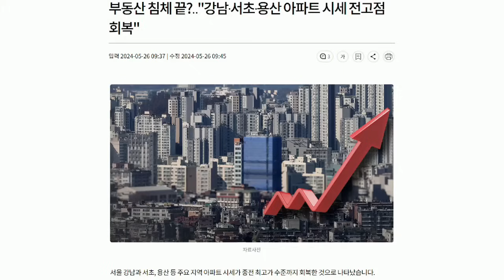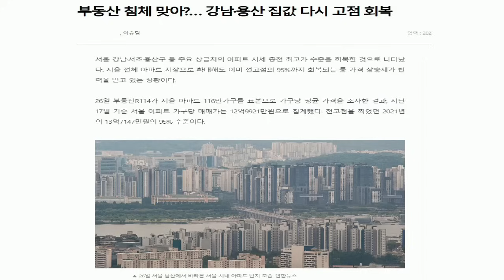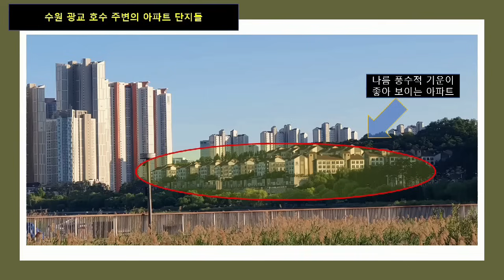대한민국 부동산 폭망(?)으로 가나? 그래도 풍수 9운(運)시대에 대박(?)나고 개운발복 할 수 있는 경기도 최고의 풍수 지역은 어디?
부동산 경기가 안 좋은 가운데 풍수적으로 좋은 자리는 어디인지 알아 봅니다.